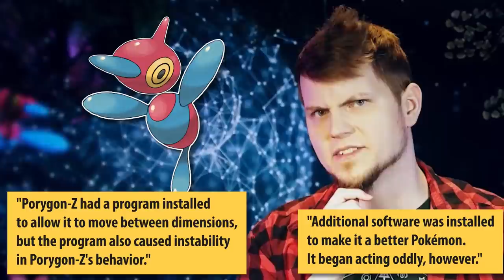Who REALLY Created Porygon-Z? 💻🐦 A Pokémon Theory | Gnoggin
Check out the Anker Soundcore noise-canceling headphones!

Who created Porygon? And who created Porygon2? Those are easy answers, but things start to get dubious... who created the Dubious Disc? Who created  Porygon-Z? Was it Team Galactic? Team Rocket? Both?

Chapters:
00:00 Gen 4 Remakes!
00:39 Anker Soundcore Life Q35 Promo
02:04 The Porygon Line Explained
04:52 Did Team Galactic Create Porygon-Z?
07:54 Who Created Porygon? Silph Co.
09:02 Team Rocket Scientist Ross!
10:46 What is the Dubious Disc?
12:10 Who Created Porygon-Z?
14:25 Porygon-Z's Ģ̸̡̝̘̦̲̗͕̙͔̖͚̥̪̝̰͇̠̻͈̫͇̩̬̪̦͍͉̲̟͓͊͐͐ͅĺ̷͇͔̲̣͋̏̂̑̈̈̇̚͝i̵̡̝̠̮̼̜̭̣̯͍̞̥͉͕͈̦̝͋̆̽́̾̇̑͋̍̃̏̊̀̿̑̾̅͌̀̑͆̈́̐̐̍̉̈́̅͗͑̐̕͘̚͝͠͝t̷̡̡̻̥̹̘̹̼͔̭̲̪͇͕̞͚̫͓̖̹̩̲̋͗̒̀͑ͅc̵̢̥̼͎̹̱͓̺̠͚̰̰̟͓͓̭̤̎̊͊͐̔̽̂̎̀͗̓̏̄̀̍͗̏̏͆̑̀̚͘̕͜͠͠͝͝h̸̨̢̧̭̯̦̦͕͉̱̼̥̰̱͓̦͚̙̼͓͉̟͔͓̤̪̭̠͔͈͍̘͇̜̯͉̟̓̉̀͛͛̿̍̏̈̅̀̉̀̌͆̐́̑̊̉̑̕͘̚̚͜͝y̶̢̨̲̺͓͓͂̄̓͗́̃͑͂͗̋̔͂̍͑̚̕̕͝͠ ̵̨̢̡̡̛͍̭̦̥̣͔̩̤̦̠̝̊͌̓̓̌͋͌̽̇̃̀́͗͌͗̐̓̋̍̋̒́͑̅͛͘͘̚̕̚͜͝͠B̸̨̛̛͍̻̦̱͆̆̈́̄̾̓̓̂̈́͊̇̄͑̍̐͝e̷̛̘̬̎͑̌̏̍̓̽̎̐́̓̀̉̍̈́̊̄́̈́́͛̆̽͛̌̐̚͝͠ḩ̷̡̡̡̡̨̭̻͓͕̱̪̥̭͈̼̜̼̩͕̼̯̝̥͔̞̦͎̳͙̄̓͛͐̊̒́̽͑͑́̀͊̇́̔͋̉͜͝͝a̶̡̢̛̳͉̬͕̳͙̭̫̲̥͕͈̺̬̤͈͙̖̩̞̖̗͚̬̙̻̮͖͛͛̔͊͒̈́͗̕̚͜͜v̸̨̨͈͇͇̯̯̜͖͓̻̗͎̰̣͈̲̣͓̱͈̤̲̎̍͐̈́̓̊̊̀̒͑̓̍̇̂̓̂̊̂̀̔̃̆̀͒̔̈́͐̕̚͜͠͝ͅį̶̭̺̦̖̣̺̳̼̣̙̼̹̦̩͔̞̤̭̠͇̲̗͎̪̫̙͎͇̠͕̖́͗̒̿͋̽̽̓̊͜͠ŏ̸̦̭̝͙͓̰͎̪̟͈̥͈̺̠̙̘̲̰̙̐͐̈́̏̋̌̑͋̄̒̈̀̑̑̚̕͠r̵͇̰̔̎̑̌̃́̑̀̉̀͘̕̕͝͝ͅ